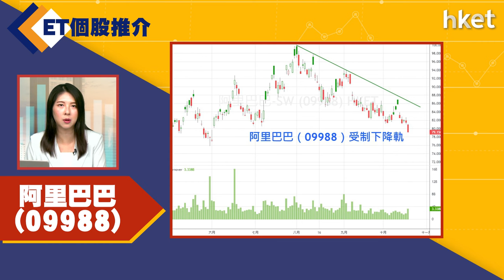【ET個股推介】阿里巴巴（09988）